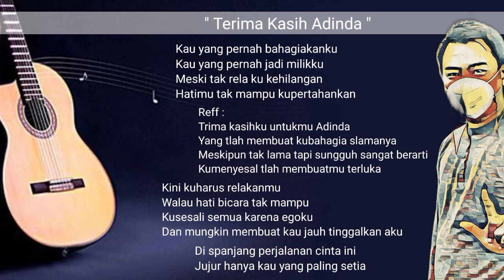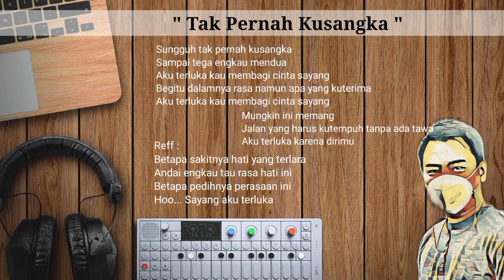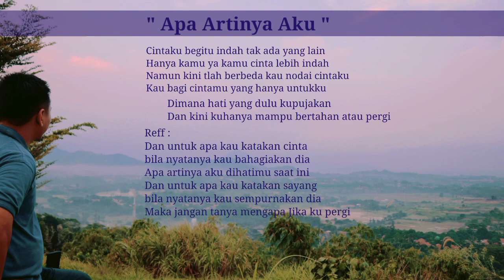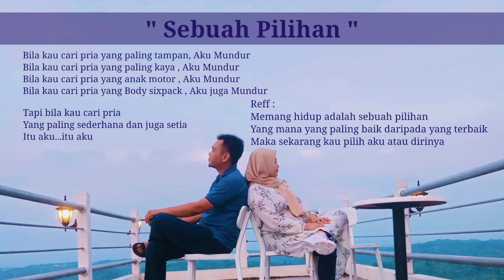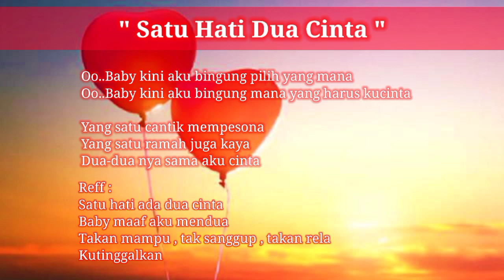Kompilasi Lagu Akustik | Panjikustik | Lagu Ciptaan